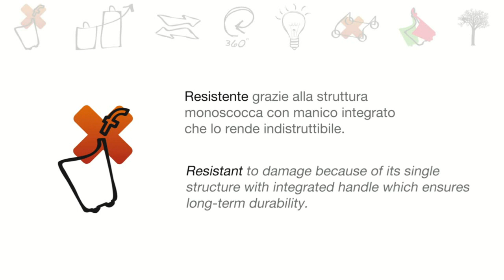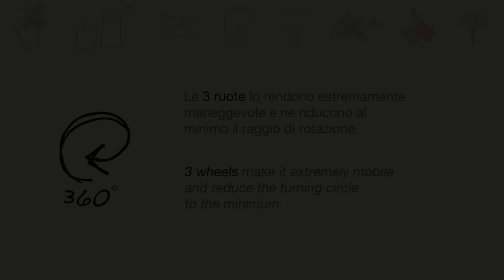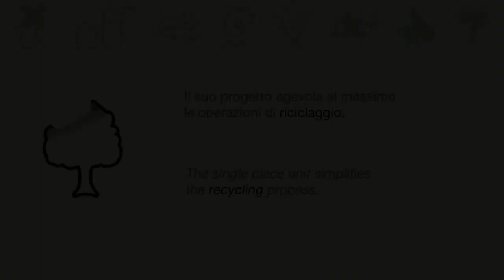Open Data Flexicart Collection Video 1 Shopping Basket Main Features (Caratteristiche)